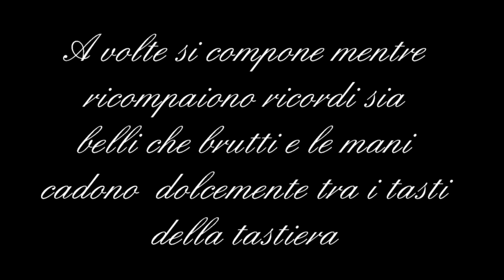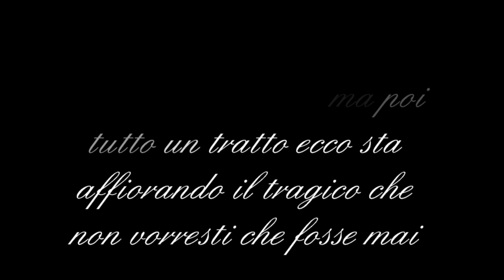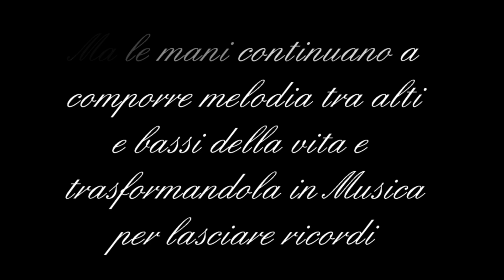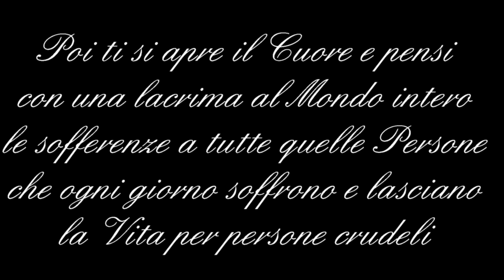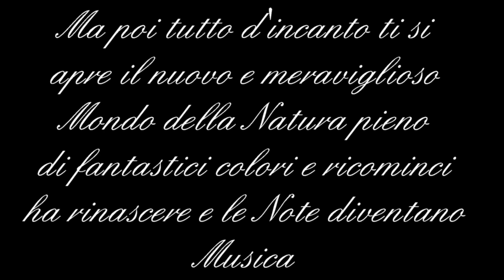Un tuffo nei ricordi Nuova composizione GL No Copyright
Questo Canale presenta le Mie composizioni Musicali create per pura passione Musicale, in quanto Tutte le mie creazioni saranno No Copyright e non profit, per aiutare i Neo YouTube a crescere, e cominciare un'esperienza senza problemi, e dare consigli come prelevare Musiche da YouTube , Noi chiediamo solo pura amicizia e lealtà, personale e verso il prossimo Grazie
Vi lascio una nuova Mia composizione Musicale ( Un Tuffo nei ricordi ). No Copyright Gianluigi Laressa.
A volte mentre si compone si affiorano ricordi sia belli che brutti e tutto cambia in un lampo questa Musica e nata proprio così in un secondo mi si sono riaffiorati ricordi che avrei voluto dimenticare ma la mente e un registratore e un meraviglioso computer e non dimentica mai nulla a meno che non lo si voglia cancellare tutto ma sarebbe il più banale sbaglio della nostra vita, i ricordi fanno parte di noi e basta cercarli.
Vi auguro un buon ascolto e una buona visione , con anticipo Grazie e arrivederci alla prossima. G L